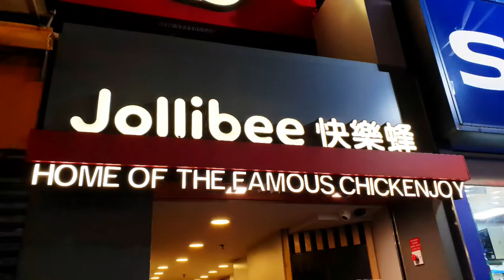F/M Team Building at Hongkong & Macau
MITZY Travel and Funtreats Travel Team Building